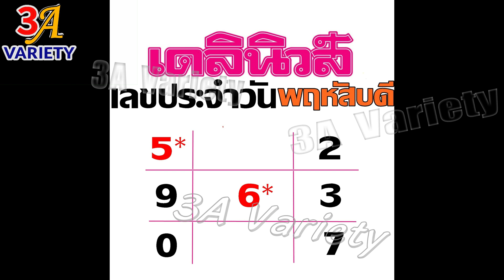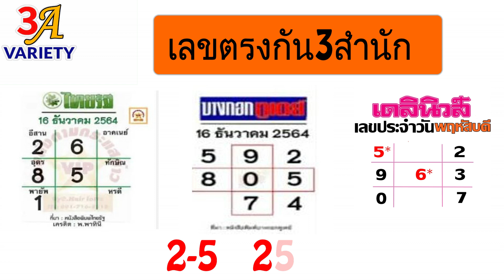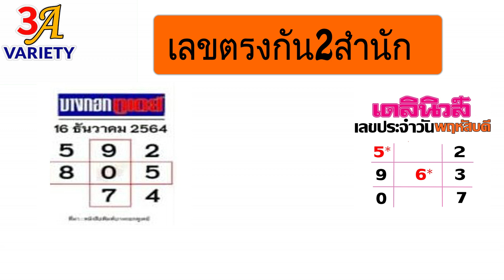คัดเด่น เน้นเลขตรงกัน หวยหนังสือพิมพ์ ไทยรัฐ บางกอกทูเดย์ เดลินิวส์ แม่นเป๊ะเข้าทุกงวด 16/12/64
***เข้าไปดูหวยเด็ด ที่ไม่ได้ลงในช่องยูทูป
***ส่งเรื่องราวเด็ดๆตัวเลขดังๆ เรื่องแปลก ของท่านได้ที่ facebook : เป๊ะปัง
***รับชมคลิป